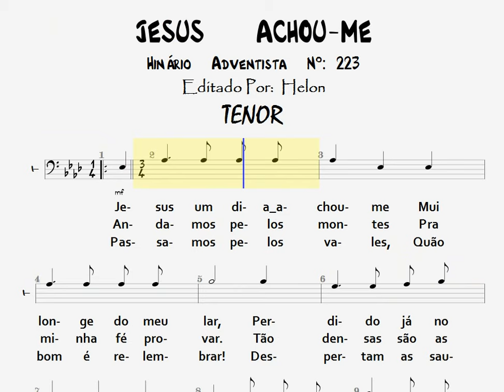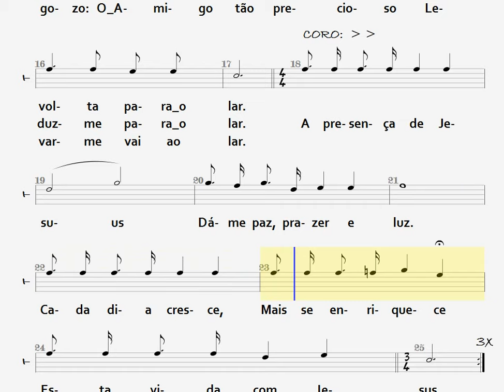223- JESUS ACHOU-ME - TENOR